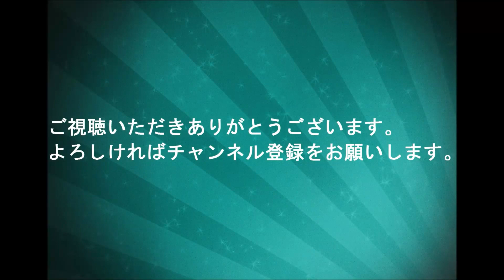USS Philippine Sea (CG 58) と USS Mason (DDG 87) が超音速ターゲットの GQM-163 と交戦中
USS フィリピン シー (CG 58) と USS メイソン (DDG 87) は、イージス戦闘システムと SM-2 ミサイルを使用してバージニア州にある NASA のワロップス戦闘施設によって発射された GQM-163 超音速標的と交戦します。

一部のコメントは一時保留になります

U.S. Navy

BGM